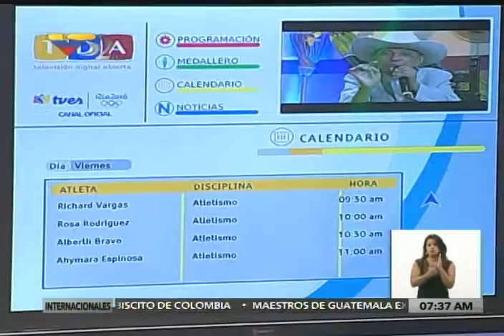Entrevista a José Contreras, presidente de Cenditel, sobre aplicaciones Ginga en TDA / TDT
12 de agosto de 2016, programa el Desayuno de VTV